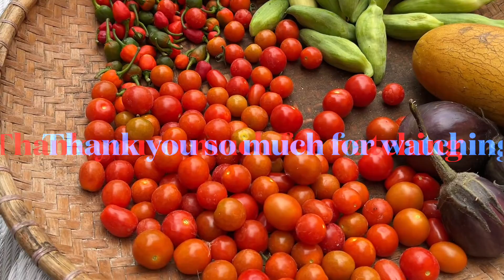Kitchen garden vegetables 🥗🍅🍆🌶harvesting